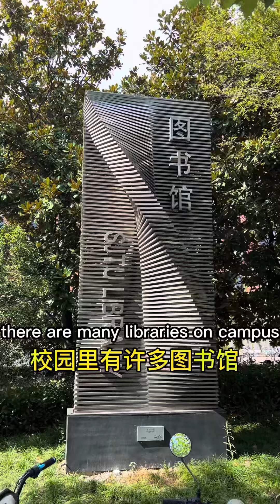You Won’t Believe What Chinese Universities Look Like…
Ins: @livinlavidaluke